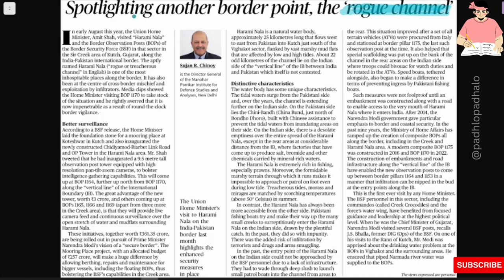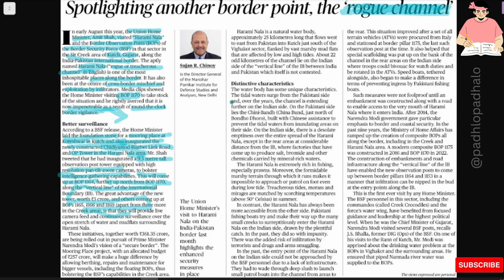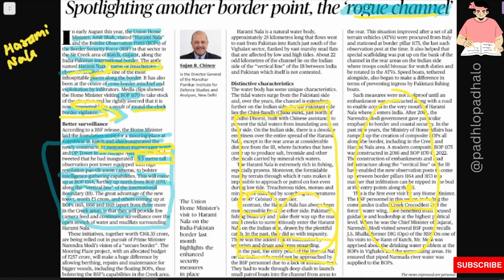Harami Nala or Rogue channel